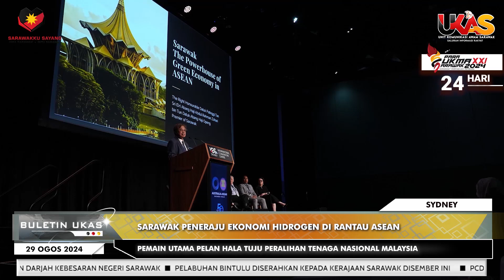KlipBeritaUKAS Sarawak Peneraju Ekonomi Hidrogen Di Rantau ASEAN